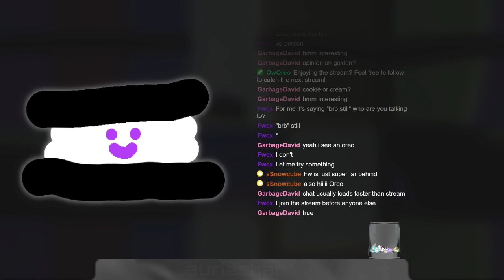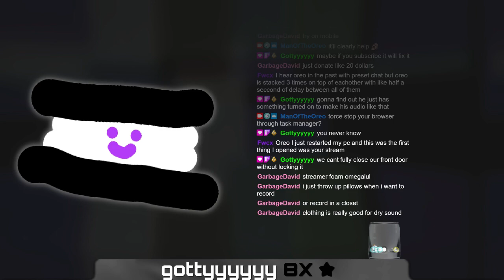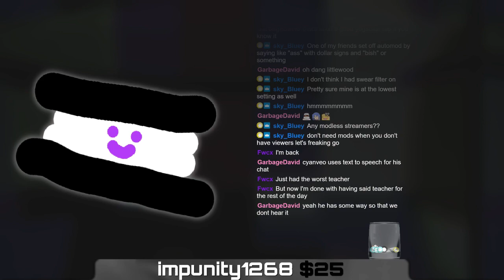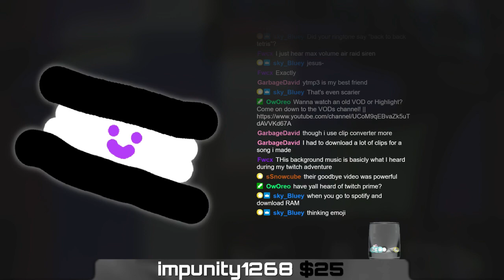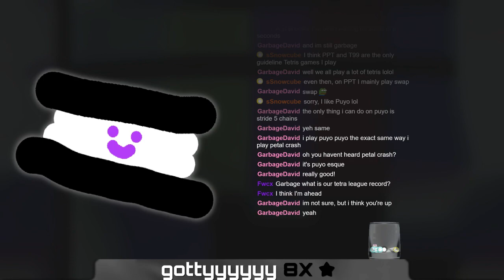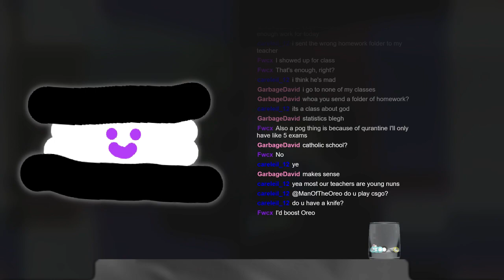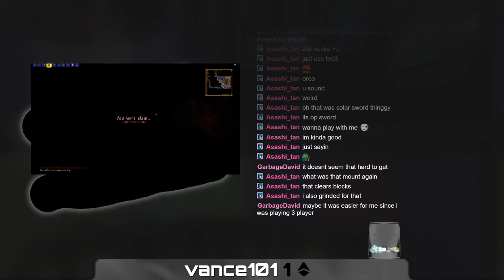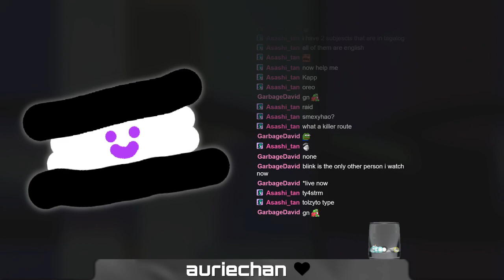[February 24, 2021] consistent streaming? what's that? ||| Energy Levels: chill%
00:00 Just Chatting